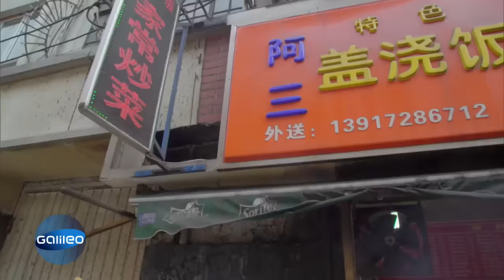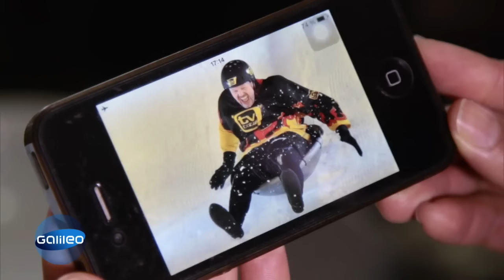Woher stammt eigentlich der Wok? | Galileo | ProSieben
Er ist groß, rund und die Asiaten lieben ihn! Schnelle, einfache und gesunde Kost zeichnen ihn aus. Grund genug, dass wir das beliebte Küchenutensil des fernen Ostens mal genauer unter die Lupe nehmen.